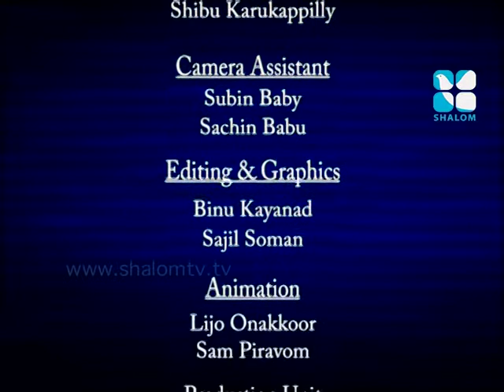Santhwanam Epi:207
Shalom TV